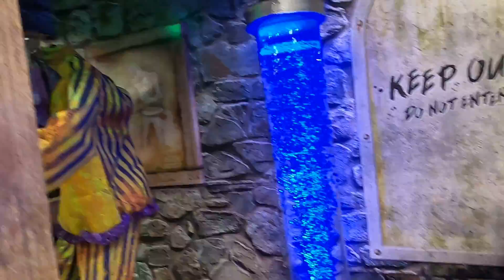Spirit Halloween 2022 Store Tour #16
Here is another tour of my closest local Spirit Halloween.